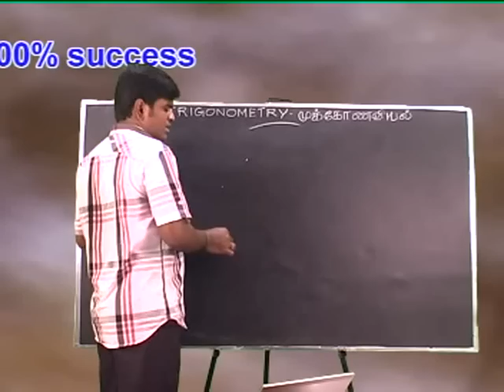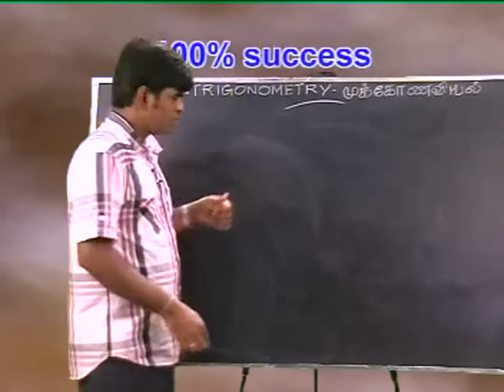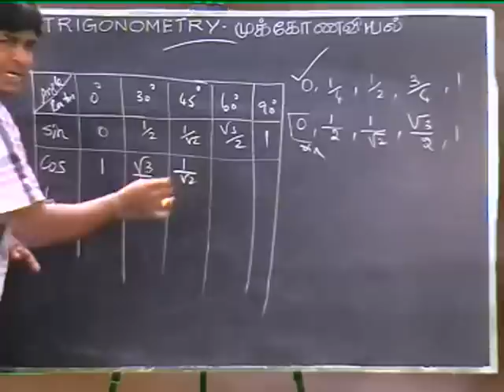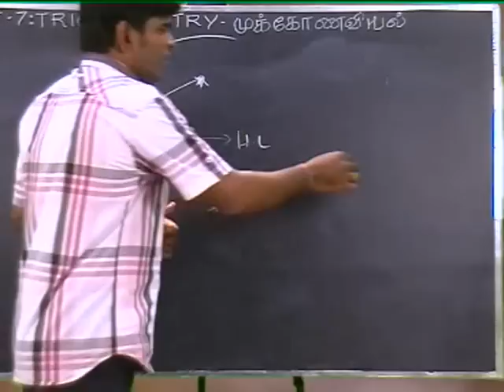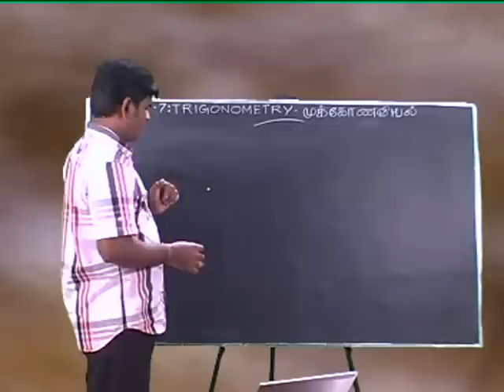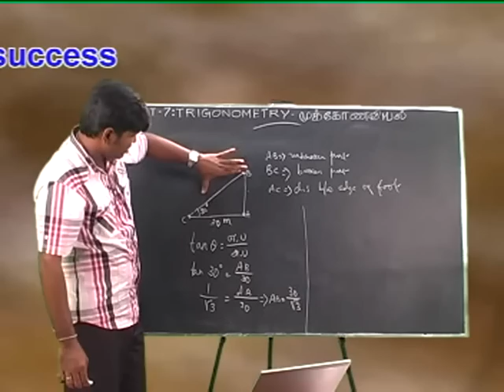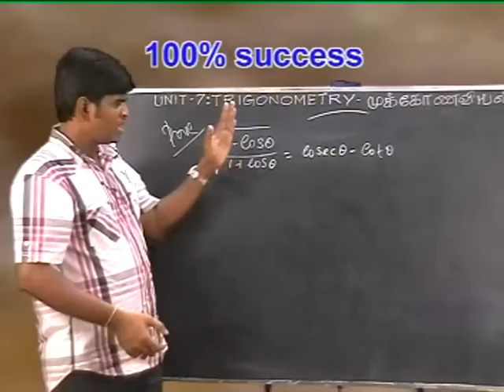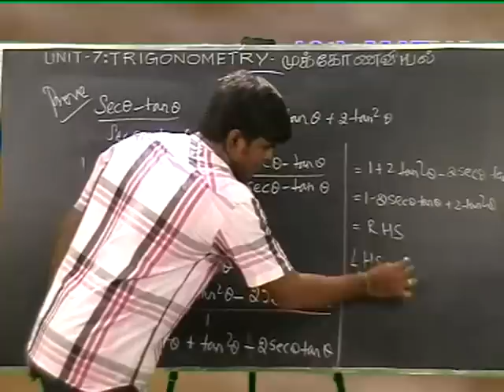07 TAMILNADU SAMACHEER 10TH MATHS - TRIGNOMETRY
DIRECT CLASSES IN CHENNAI,
AADHISHANKARA INSTITUTE OF MATHEMATICS (AIM)